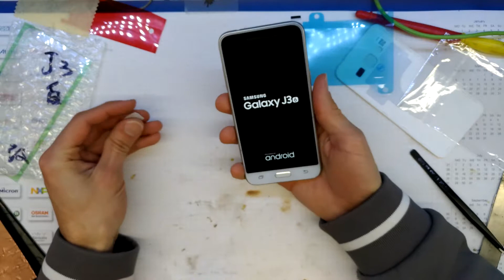Guida - Cambio Display Touch Samsung Galaxy J3 2016 J320FN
Link per acquisto del ricambio

Breve guida per il cambio display di questo bellissimo samsung galaxy J3 2016.
Codice modello J320FN.